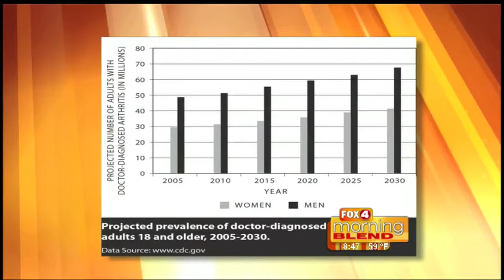Caring Medical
Summers, Wegner.